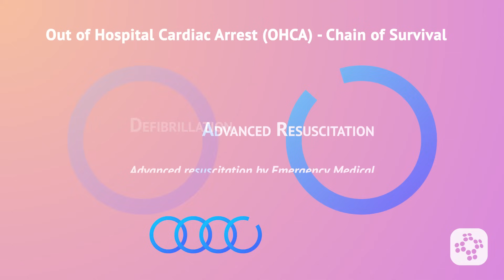Cardiac Chain of Survival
In this lesson, we will be covering the Cardiac Chain of Survival for out-of-hospital care as well as in-hospital care. What follows after this important information is a warning of what you might expect to feel if you're ever put into a rescue situation.